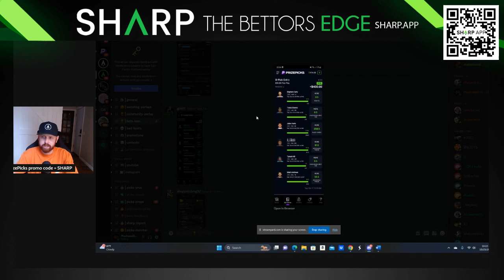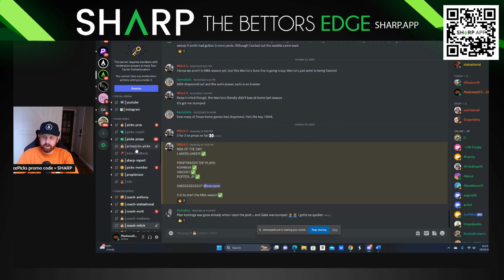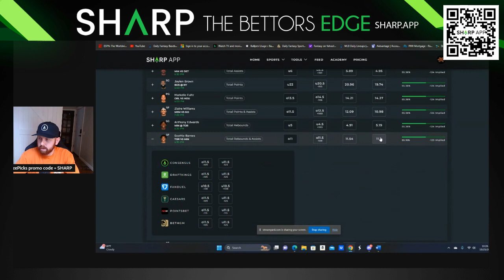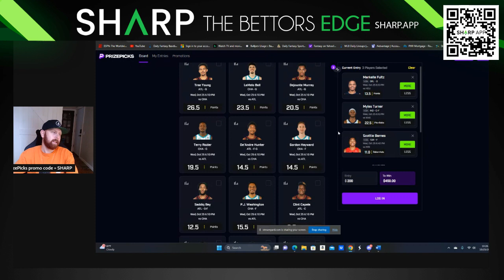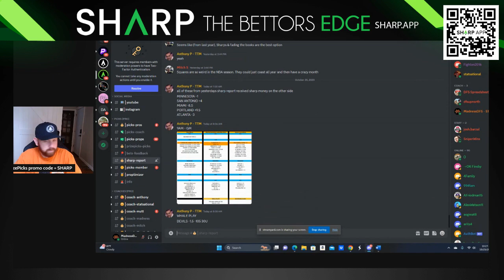Wednesday's NBA Picks & Player Props | PrizePicks | Underdog | Sleeper | 10/25/2023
Welcome back to The SharpApp YouTube Channel! Tonight, we've got an exciting NBA slate lined up, and we're diving into the world of player props and PrizePicks to help you make some winning selections.

In this video, we'll break down the most promising player prop bets for the games happening tonight, offering our analysis and insights to help you make informed decisions. Whether you're a seasoned bettor or just getting started, we've got you covered with our expert picks.

🎯 PrizePicks: If you're looking for a unique and engaging way to enjoy the NBA action, we'll also discuss PrizePicks – a daily fantasy sports platform that allows you to build lineups based on player prop predictions. We'll guide you through the process of creating your own PrizePicks entries and share our top choices for tonight's games.

🔥 Join us as we share our thoughts on the key matchups, player performance trends, and injury updates to ensure you're prepared to make the right calls. Plus, we'll reveal our favorite picks of the night and discuss why we believe they're poised for success.

Don't forget to hit that like button if you find our insights helpful, and subscribe to The SharpApp YouTube Channel for more NBA player props, sports betting tips, and daily fantasy advice.

We love hearing from our community and sharing ideas with fellow fans and bettors.

Thanks for tuning in, and let's make some winning selections tonight! 🏆🏀